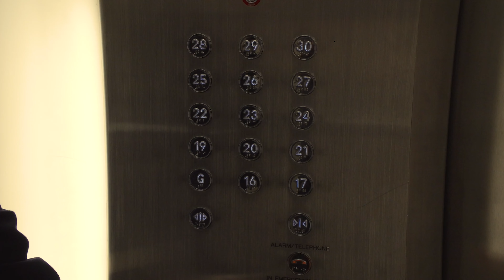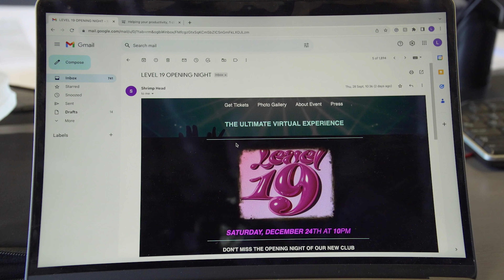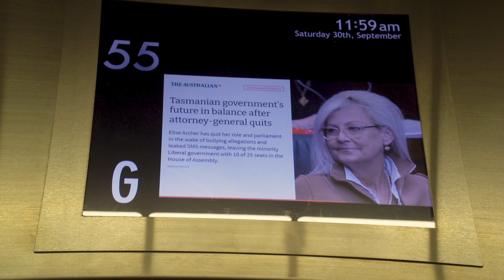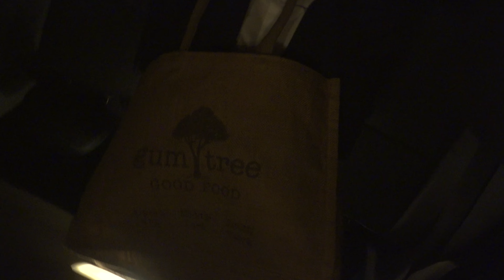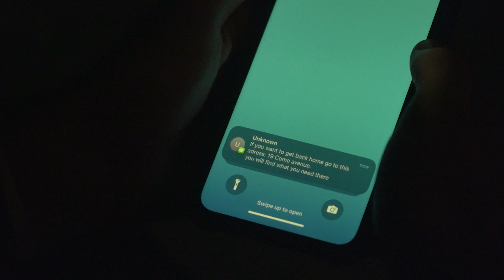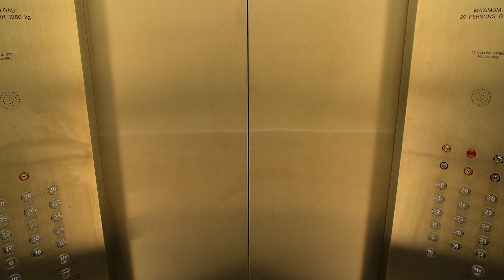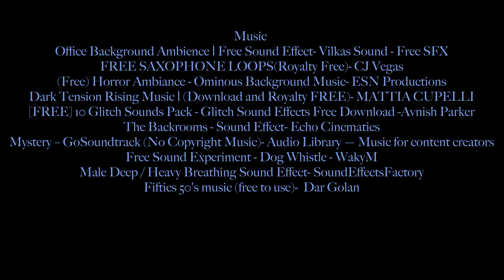Level 19 | Short Film | Psychological Thriller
A seemingly normal day at the office quickly turns into a nightmare after 'Max' clicks a strange link on an email. Max is taken into an alternate reality through an elevator's portal and forced to find his way back to his real world. However, Max isn't the only person who received this email.

Student short film for RMIT